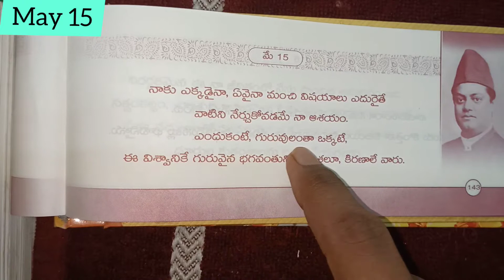Daily motivation May 15